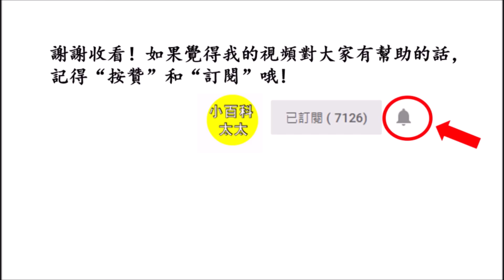別再用手剝玉米粒了！用這個妙招，5秒內剝下完整的玉米粒，太方便了！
Hello,大家好，歡迎收看“小百科太太”。
玉米是很多人都愛吃的粗糧，尤其是做成奶油玉米粒，口感香甜又美味。但是玉米粒不太容易剝，弄不好會掉到滿地而且剝得又不乾淨。
今天，小編將跟大家分享3種快速剝玉米粒的小妙招，輕輕松松就能剝除完整的玉米粒。不管是生還是已經煮熟的玉米都可以用這三種方法剝開哦。方法非常簡單。現在就一起來看看吧！別再用手剝玉米粒了！用這個妙招，5秒內剝下完整的玉米粒，太方便了！